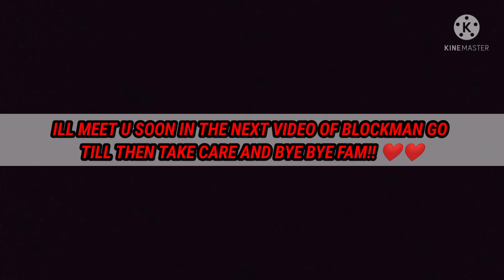New Amazing Events COMMING TOMORROW (2 SEPT) ||BLOCKMAN GO